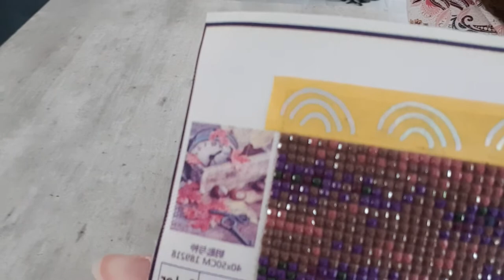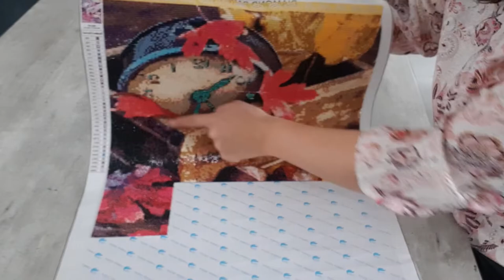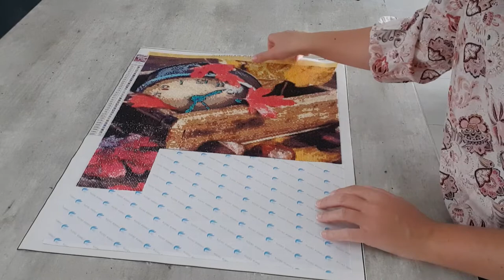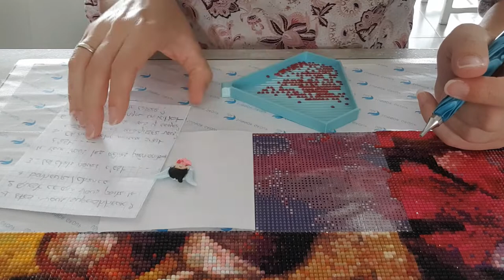Diamond Painting: Papotage DP sur l'horloge du vendeur Sophie Beauty Home Official Store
lien de la boutique Etsy de 3D-Art-RL

lien de mon groupe Facebook "Nos Passions sans Pression !"

lien du DP sur Aliexpress
€ 6,70  45%de réduction | Peinture diamant thème clé et horloge, broderie 5D à faire soi-même, cristaux, feuille rouge, kit de points de croix, strass, cadeau, 189218